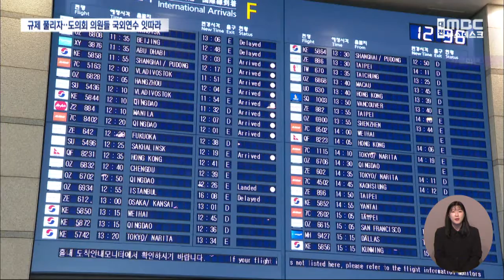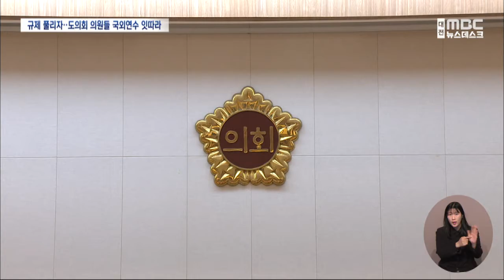규제 풀리자 줄줄이 국외 연수 '공감대 중요'/대전MBC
코로나19 입국 규제가 풀리면서 충남도의회 의원들이 잇따라 해외 출장과 연수에 나서고 있습니다. 내실 있는 출장이 될 수 있도록 사후 검증을 강화하고, 도정에 어떻게 반영이 되는지  도민들과 나누는 과정이 필요하다는 목소리가 나옵니다.